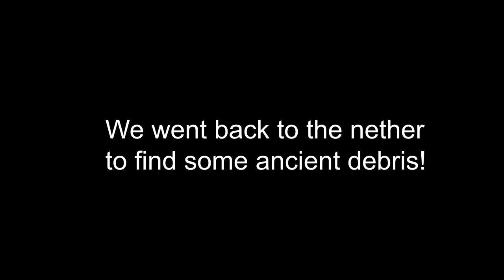CAN WE BEAT THE WITHER BOSS?! - One Chunk #3 W/Ashdubh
One chunk with  @ashdubh  lets get it boys!